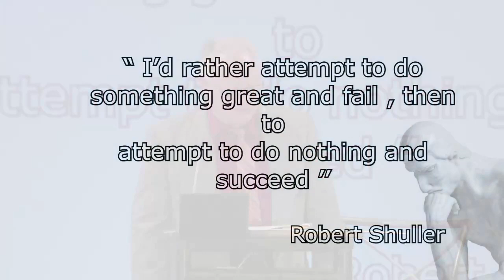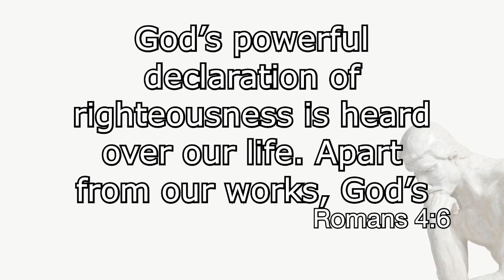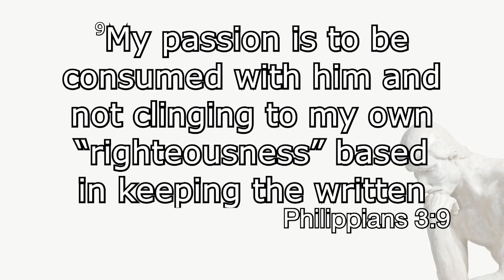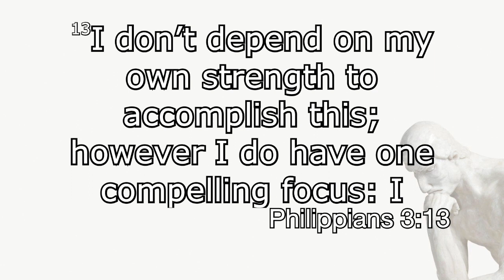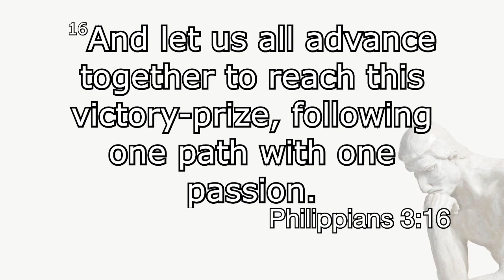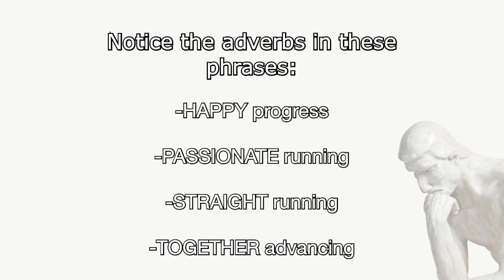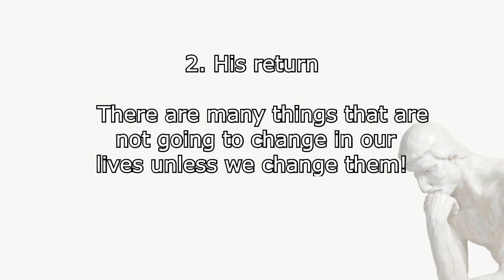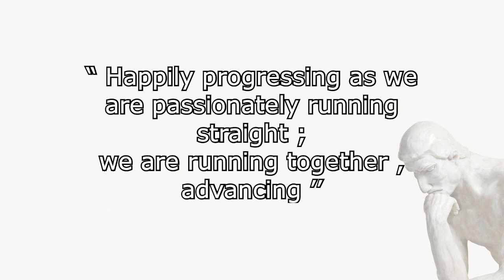Ruminating Romans Pt 6